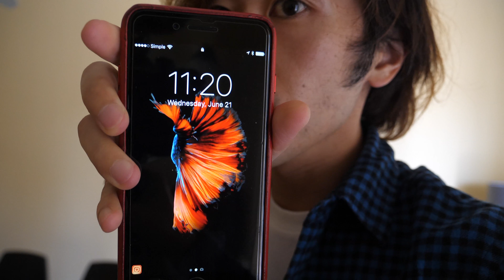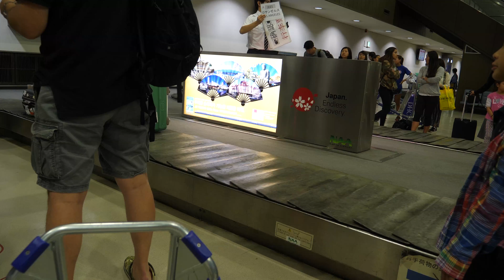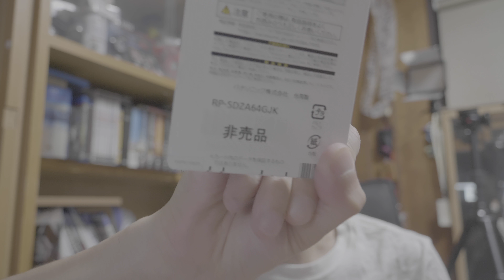VLOG #27 LATE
今回は早めに日本に帰国しました。
案の定JALは1時間以上の遅れでした